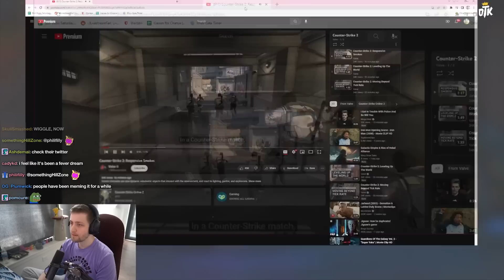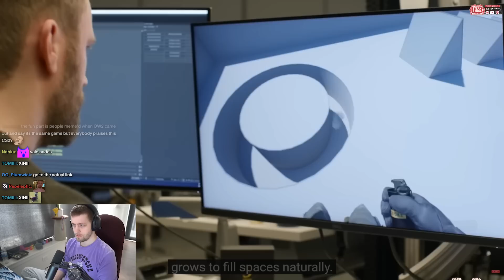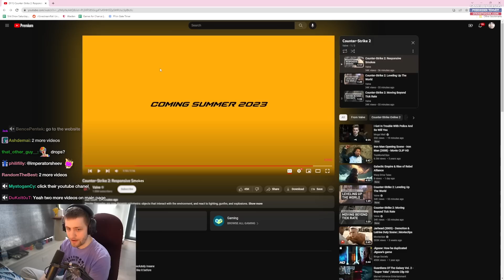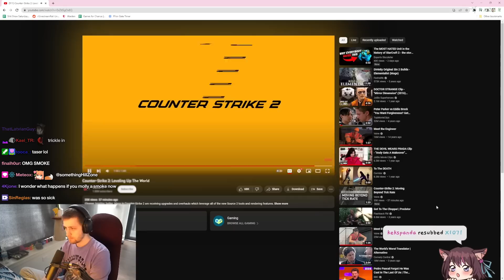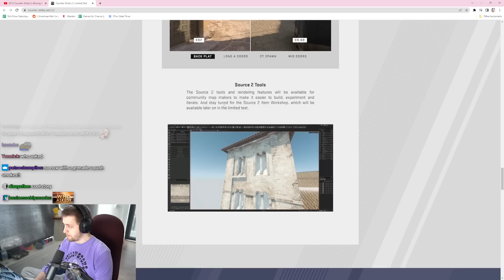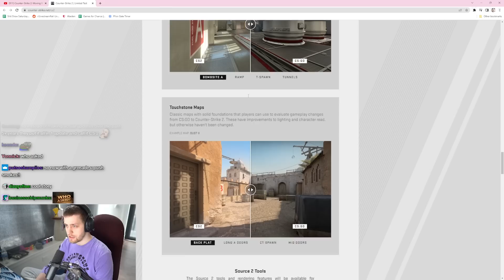Sodapoppin Reacts To CSGO2